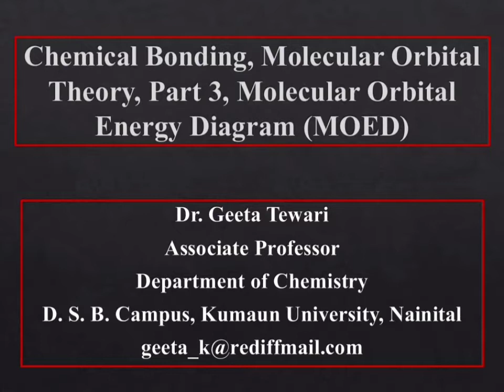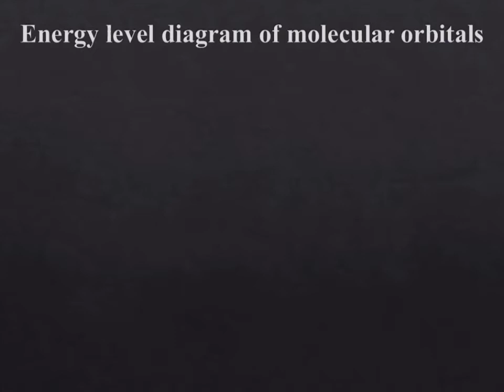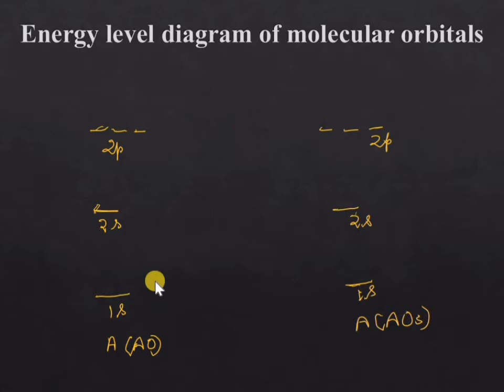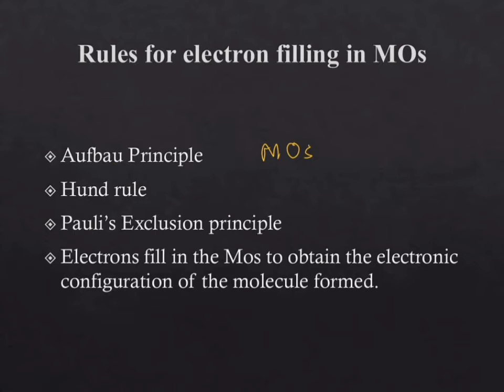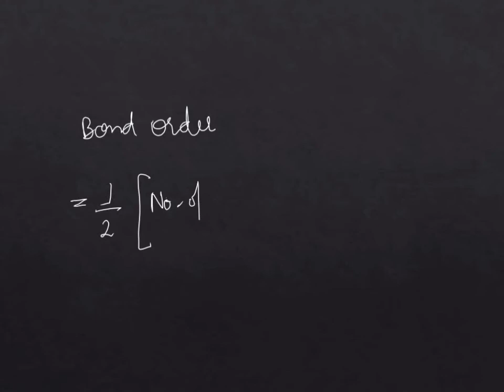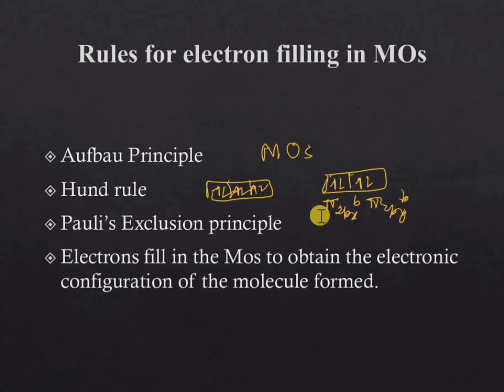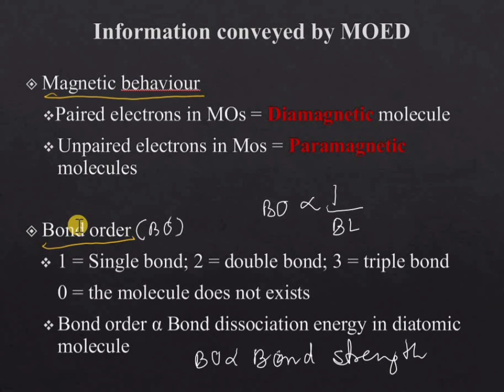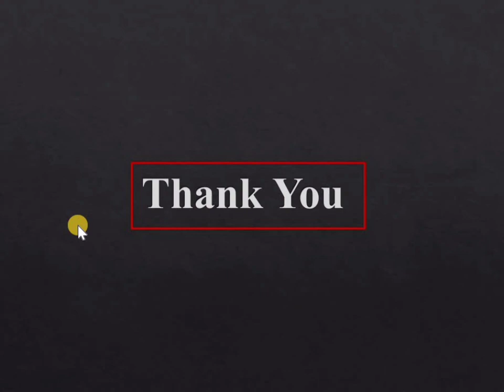Chemical Bonding, Part 3, Molecular Orbital Theory Molecular Orbital Energy Level Diagram Importance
This video lecture describes about the formation of molecular orbital energy diagram (MOED), it's application in determining magnetic behavior and bond order in a diatomic molecule. This video is helpful for 11, 12, B Sc and M Sc students and Competitive exams.